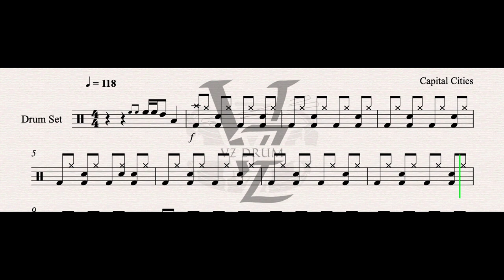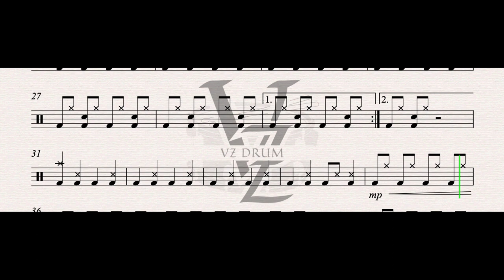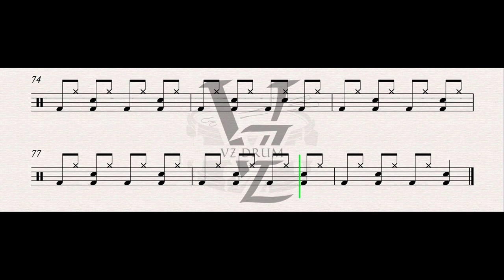Capital Cities - Safe And Sound Drum Score [ Drum Sheet Music Play Along ]